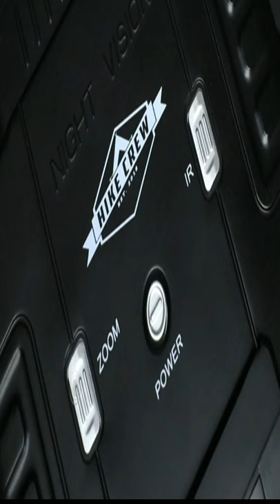night vision binoculars Shorts UK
toilet night light

alternative apple watch

baby rest sound machine

fingerless fishing gloves

cold massage roller ball

ice globes for facials

SAMSUNG 75-Inch Class tv

Travel Booster Seat

Clothes Storage Bag

premium baby hooded towel

socks and underwear drawer

piano music mat for kids

Hair Spray Bottle

Super Strong Neodymium Disc Magnets

KN95 Face Mask

1. Best 3 night vision binoculars review in USA By Time 2 review,
2. Amazon Best seller night vision binoculars review 2021,
3. best night vision binoculars on amazon 2021,
4. top 3 night vision binoculars on amazon 2021,
5. best night vision binoculars on amazon review,
6. top review night vision binoculars on amazon,
7. night vision binoculars 2021,
8. best binoculars,
9. night vision goggles,
10. night vision binoculars,
11. digital night vision,
12. best night vision binoculars,
13. Time 2 review,
14. UK,
15. USA,